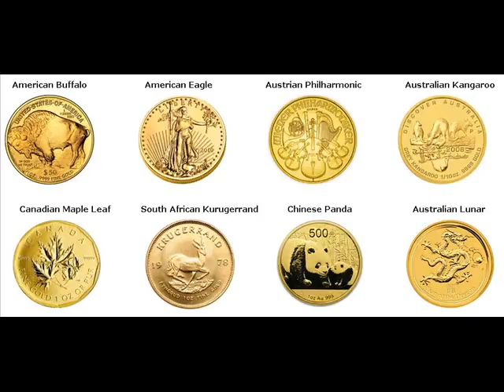Gold Bars For Sale San Carlos Venezuela